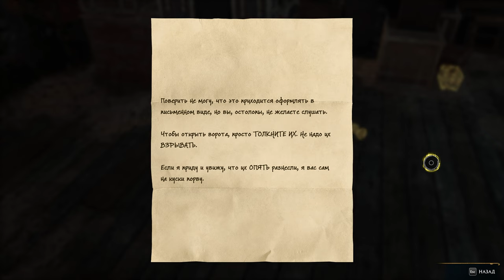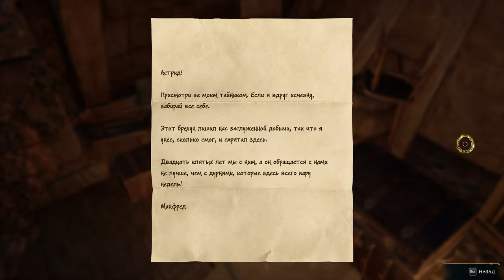Хогвартс. Наследие / Hogwarts Legacy ➤ моё прохождение #11